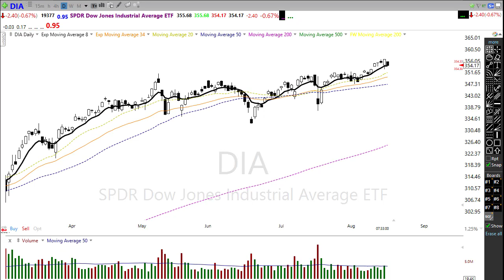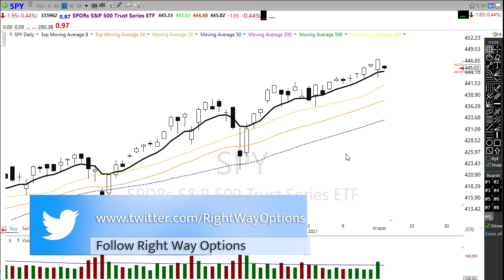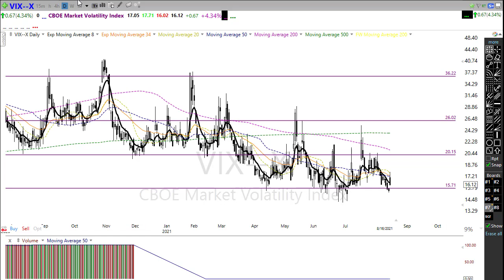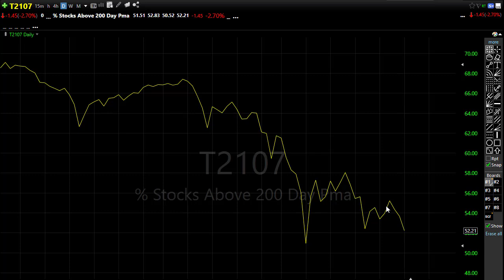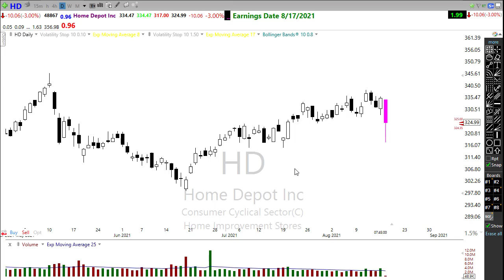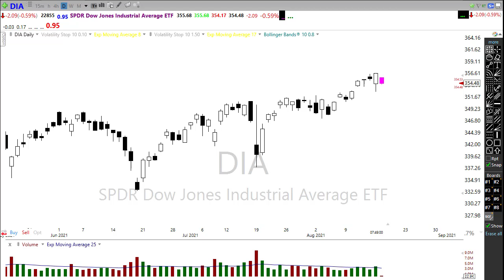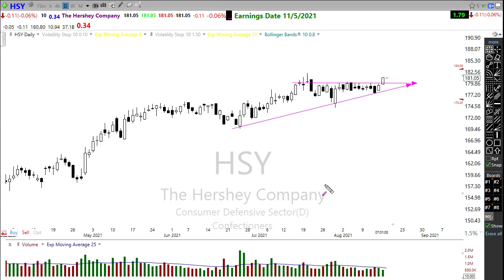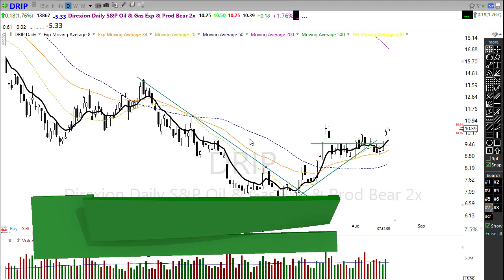Morning Market Prep | Stock & Options Trading | 8-17-21